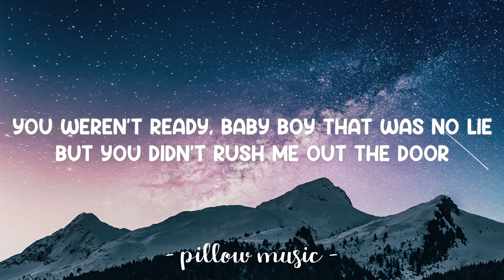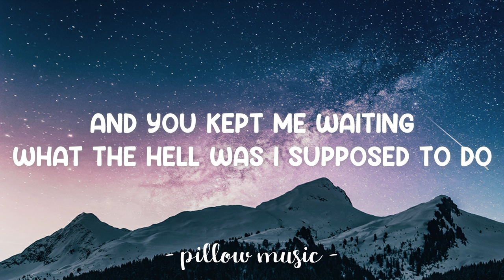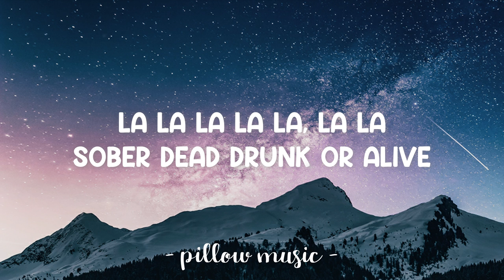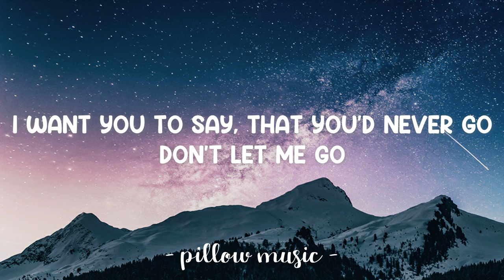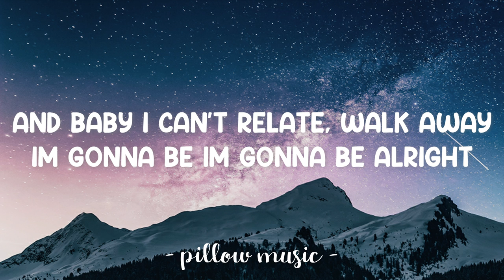Rora Wilde - Sober Dead Drunk Or Alive (Lyrics) 🎵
Sober Dead Drunk Or Alive - Rora Wilde (Lyrics)
Lyrics video for "Sober Dead Drunk Or Alive" by Rora Wilde.

Chorus:
Cause baby, sober dead drunk or alive
You don’t know what you want
Baby not on my time
Like baby gun to your head
You’d be dead
Cause you couldn’t decide
And baby I can’t relate
Im okay im gonna be im gonna be alright
Sober dead drunk or alive